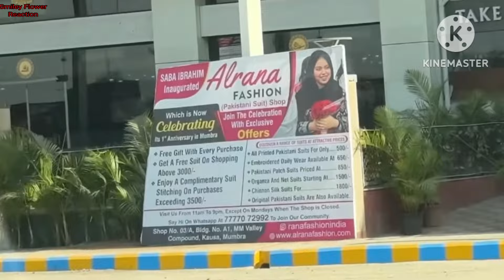Saba Ibrahim Ramadan Shopping ki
sabaibrahim

This video is only made for Reaction and Review Purpose and to give my Opinion, No Copyright Infringements Intended

Copyright Act 1976,allowance is made for 'fair use' for Purposes Such as  criticism ,comment,news reporting, teaching, scholarship, and research •Fair use is a use permitted by Copyright statute that might otherwise Infringing •Non profit ,Educational or  Personal use tips the balance in favour for fair use •This video is made only for Entertainment Purposes •😊